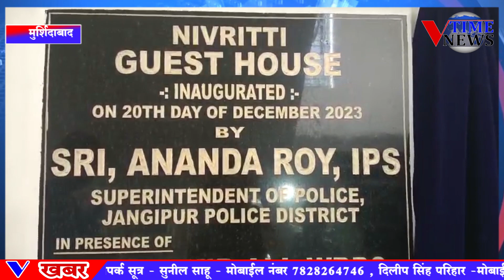एसपी जंगीपुर पीआरडी आनंद रॉय ने फरक्का पुलिस स्टेशन की ओर से नए गेस्ट हाउस का उद्घाटन किया